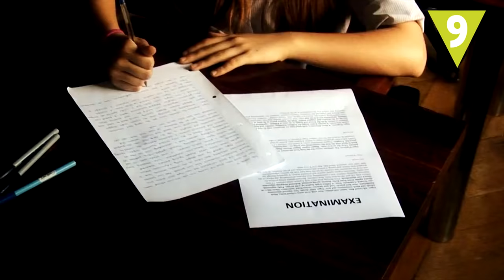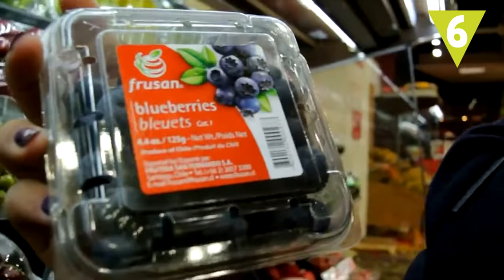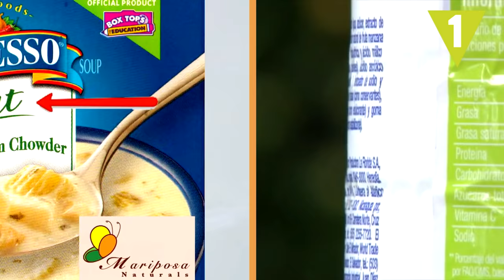10 mitos falsos sobre alimentación que tienes que conocer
Seguro que conoces falsos mitos en torno a la alimentación y nutrición. En Hazte la lista queremos desmontar te 10 de ellos. ¿Cuáles otros añadirías?